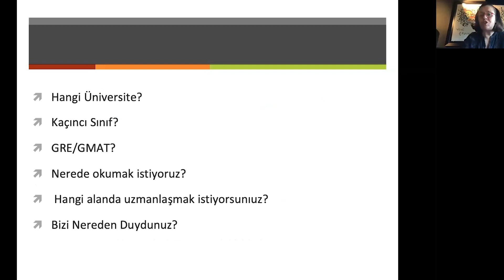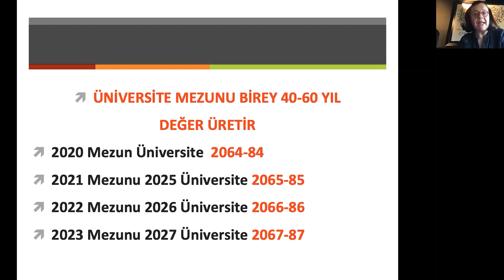Üniversite Mezunları İçin Önümüzdeki 40-60 Yılın Değerlendirilmesi